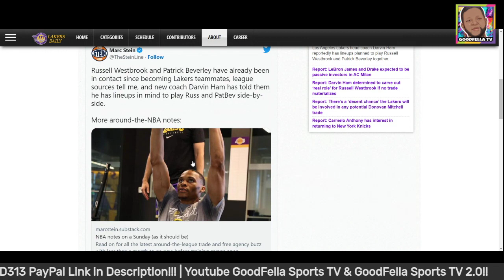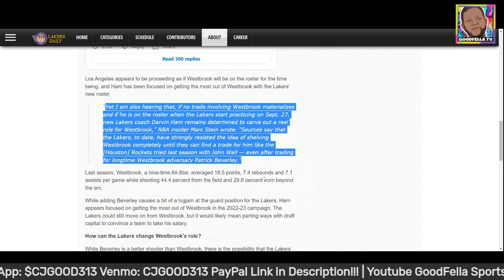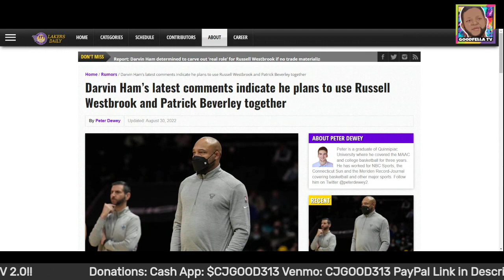Darvin Ham Will Play Russell Westbrook & Patrick Beverley Together!!!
$CjGood313

CJGOOD313